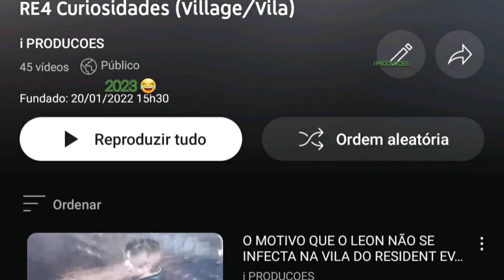CRIEI UMA PLAYLIST PARA OS VIDEOS DE CURIOSIDADES DA VILA NO RESIDENT EVIL 4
🥳😯😍 Hey, sou membro de uma Equipe! Clique no link abaixo e conheça!
🦁WINNING STARS🦁

[Vida De Jovem]

😄 Conheça também:

[Parceiro das Antigas]